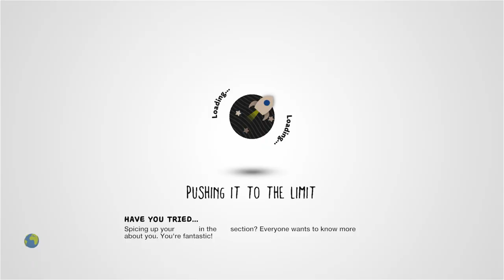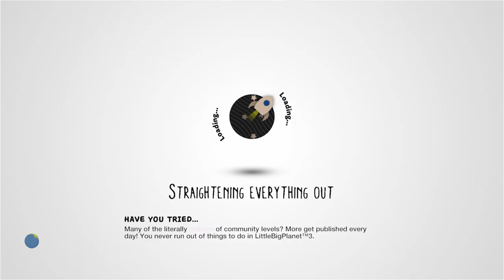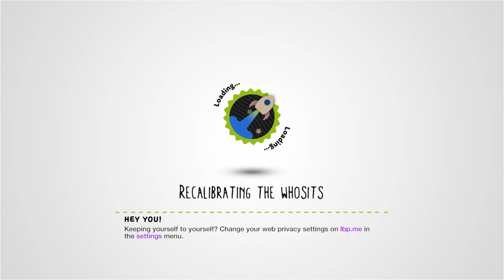LittleBigPlanet 4: Return To The Gardens by HansKoman2000 - LittleBigPlanet 3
Suggested By: Mrrobiny

Description: You are invited to The King's annual birthday party at The Gardens!
Mm Pick/Team Pick: No

First Published: 9 May 2023
Last Updated: 13 May 2023

Chapters: N/A
Notes: I swear I didn't skip the ending cutscene. It just ended like that.